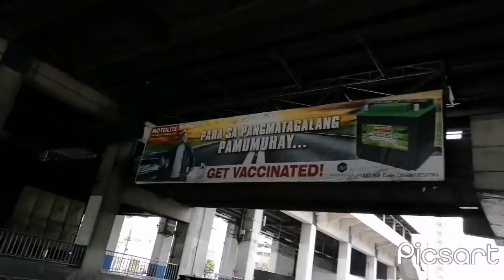Mrt Quezon City philippines Sarap sumakay | Nakaka miss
This is the best Mrt Rail in Philippines